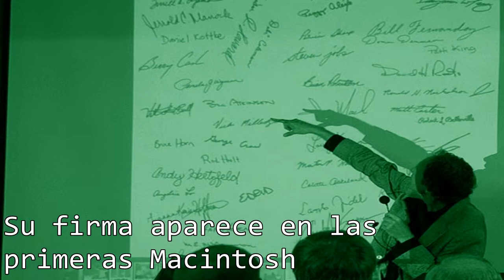Minibiografía Daniel Kottke, uno de los primeros empleados de Apple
Daniel Kottke no solo fue uno de los primeros empleados de Apple, participó en proyectos importantes como: Apple I, Apple II, Apple III y Macintosh.